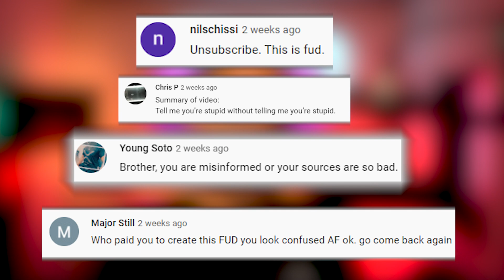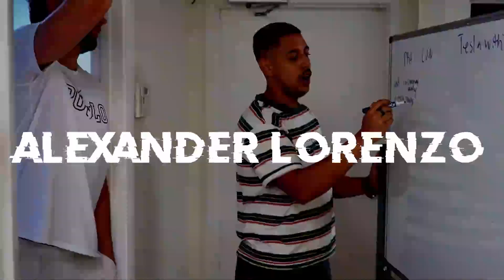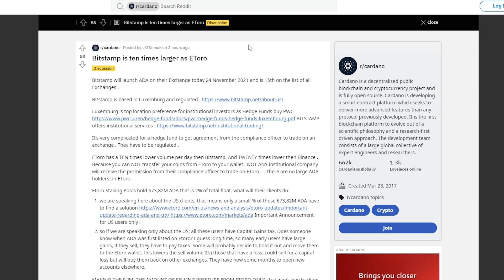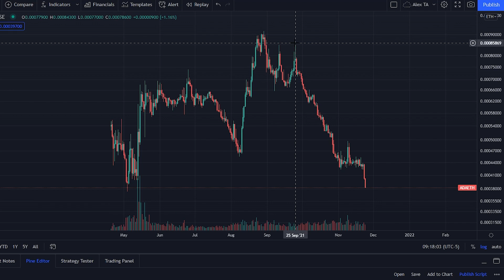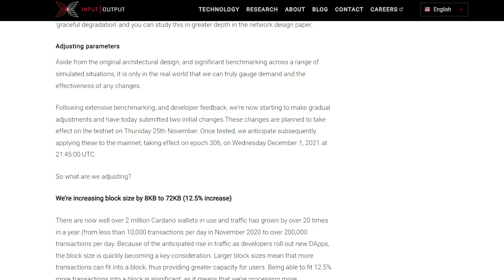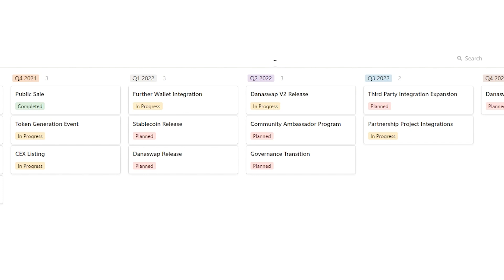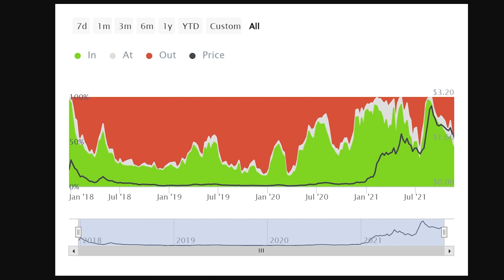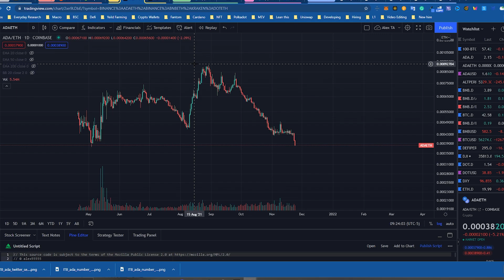Cardano Just got CANCELED...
1. 💰 The Strategies I Used To Turn $5k Into $500k ➡️

2. Watch Me Make $450 In 30 Minutes (100% Working)

3. Join me on Instagram for daily tips and behind-the-scenes vlog

About:
In this video Alexander Lorenzo explains major advancements in the Cardano ecosystem which could mean major gains. Alex covers important news surrounding Cardano, specifically pertaining to Africa. Alex also makes comparisons between Cardano and Ethereum to examine the strengths and weaknesses.